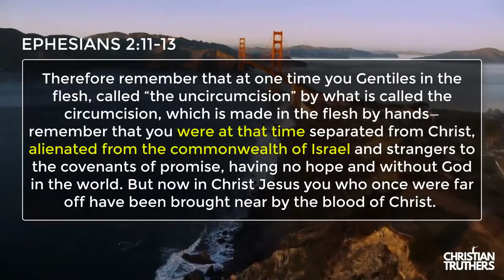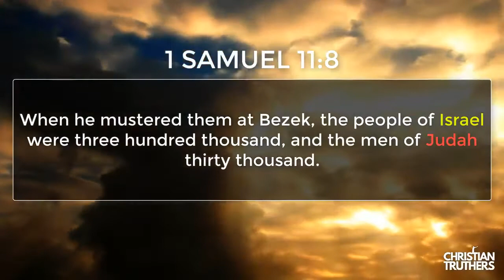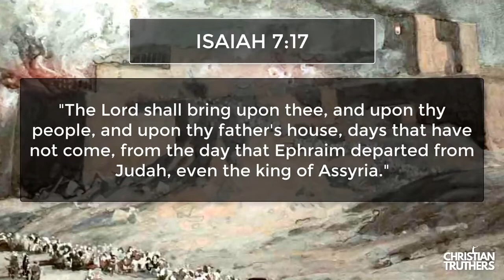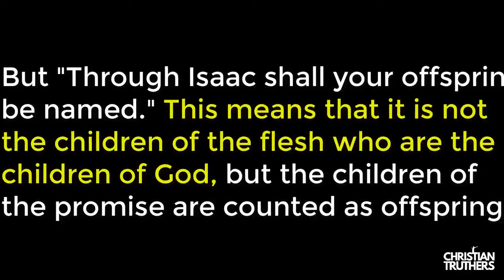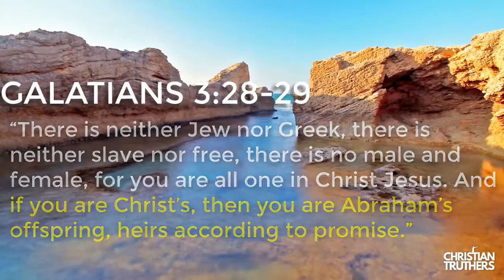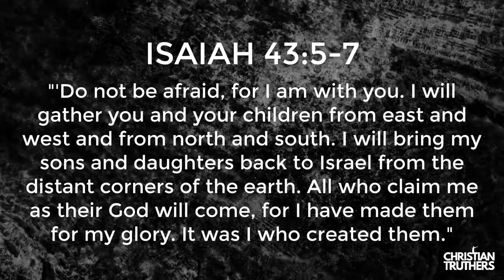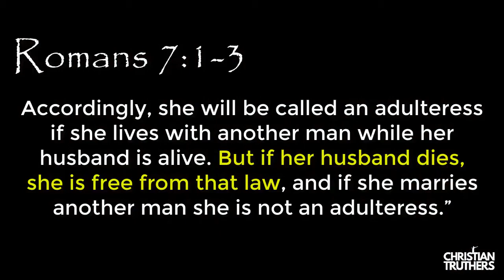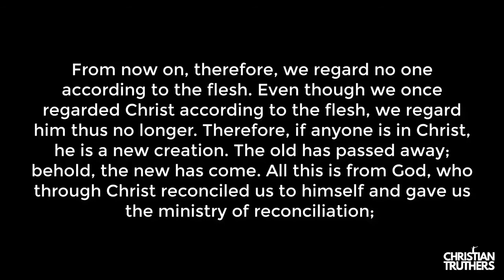The Identity Crisis - Finding the Lost Sheep of Israel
Originally uploaded by Christian Truthers, who's channel has since been banned by Youtube in their ongoing censorship campaign.